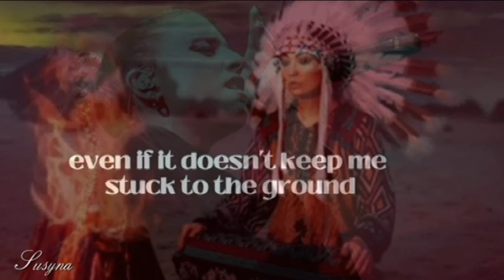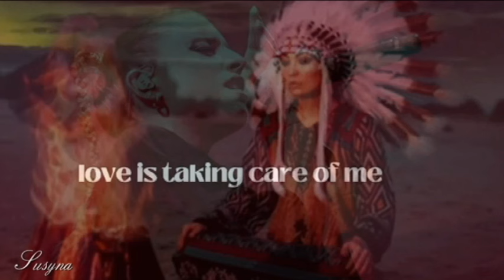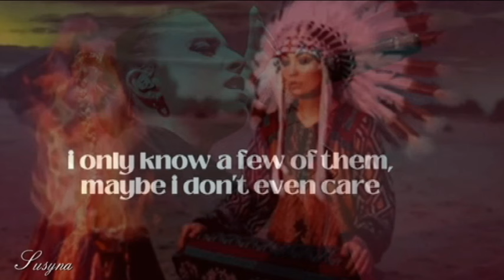FiLa InDiAnA - Angelina Mango Italy 🇮🇹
Questa ragazza è un'ARTISTA IMMENSA! Riesce a trasmettere emozioni in modo brutale e ti fa sentire tutto il suo dolore, incredibile️!
This girl is an IMMENSE ARTIST! She manages to convey emotions in a brutal way and makes you feel all her pain, unbelievable ️